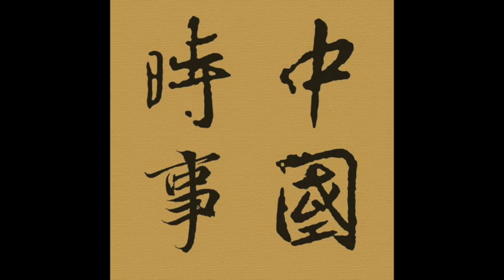Episode 660 － 汽車2018（六）新Supra